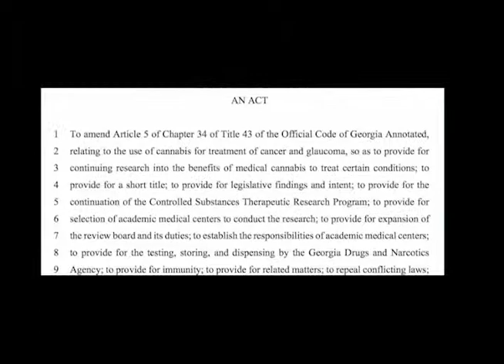Thursday Georgia General Assembly Pot Legislation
Update on Georgia's Legislation on the use of Medical Marijuana.